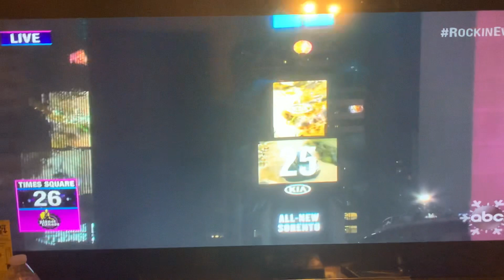new years 2021 ball drop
2020 was a bad year of COVID-19